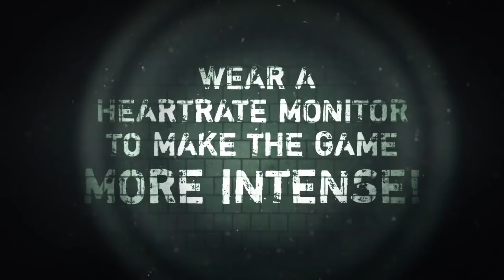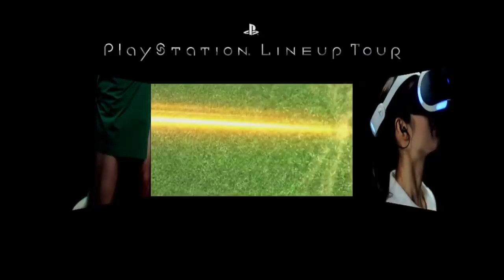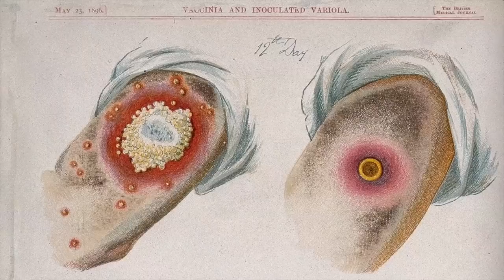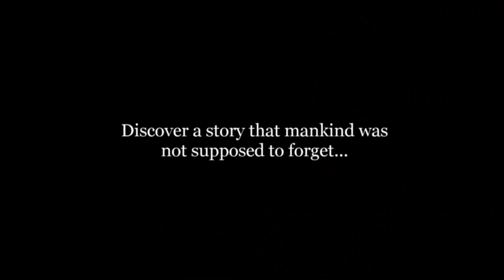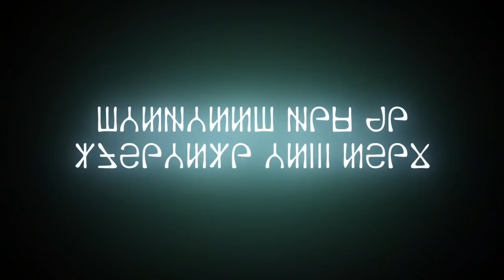In Development for PSVR | 20 Upcoming PSVR Games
All upcoming PSVR games that have been announced during the past 3 weeks plus some new trailers for already announced games.

You can probably find a copy of this video on the Apricot Channel in a few days, please don't watch his videos. He copies videos from Without Parole, Polish Paul and me.

Bring to Light
Final Assault
Everybody's Golf VR
Trover saves the Universe
Falcon Age
Deemo Reborn
Space Channel 5 VR
VoxEl
The Awakened
Heart of the Machine
Carly and the Reaperman

If you like this video please leave a comment or a like and consider sharing it on Facebook, Reddit or Twitter. It helps the channel a lot.
And sign the petition for new controllers while you're at it
All retarded comments will be removed.

PSVR Games - PSVR Previews - PSVR Reviews - PSVR Gameplay